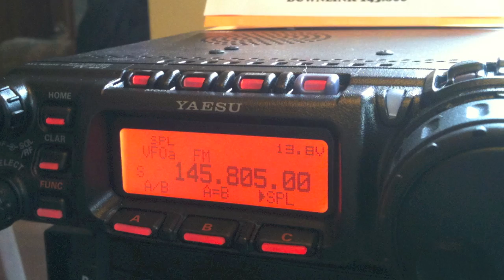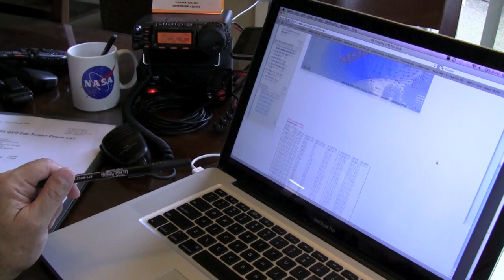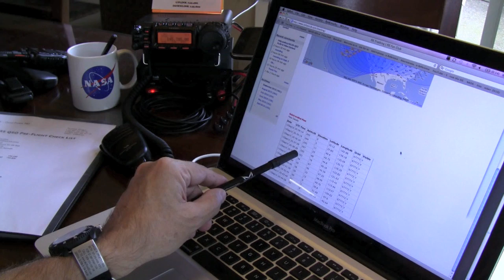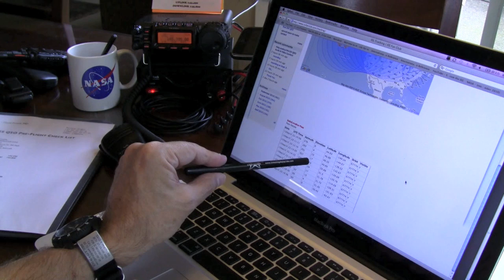Col Doug "AstroWheels" Wheelock - ISS QSO - 15 SEP 2010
International Space Station Contact!

ISS QSO 14SEP10 2010 UTC

An interesting QSO (contact) with the International Space Station. The beginning of the contact picks up the tail end of a QSO with a school as Col Wheelock signs off and then switches over to making QSOs with HAMS. We got another quick contact and it was exciting to hear him call back "KF7ETX loud and clear and Welcome Aboard the International Space Station!"

Check out the incredible photos from space posted on TwitPics by astronaut Col Doug "AstroWheels" Wheelock, International Space Station Commander of Expedition 25.

Useful Apple iPhone APPS (iTunes)
• GoSatWatch
• HamClock

UPLINK: 144.490
DOWNLINK: 145.800

Some interesting ISS links courtesy of Tim - AD7SX

Info about the Ham station,antennas,connectors,radio modifications etc...

They post the next day's timeline usually p 00:00 UTC, but not always, especially on weekends.  Also you will need to manually select the month as it does not automatically switch.